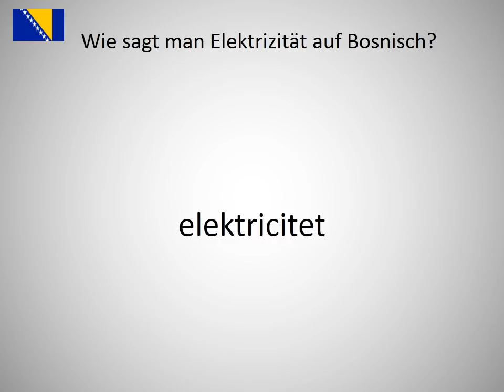Wie sagt man Elektrizität auf Bosnisch?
Wie sagt man Elektrizität  auf Bosnisch? Lerne die Aussprache von Elektrizität !